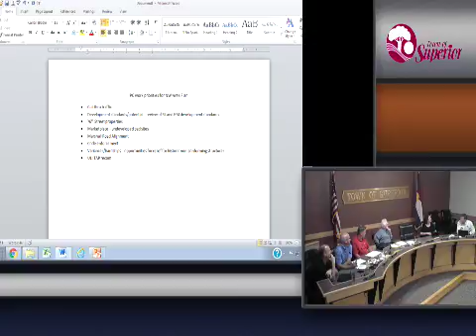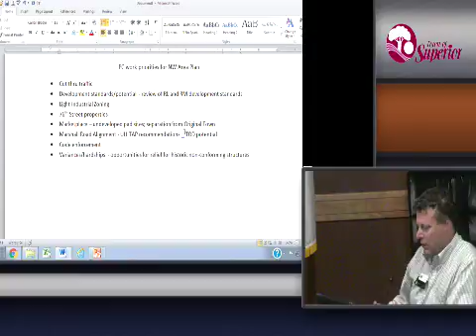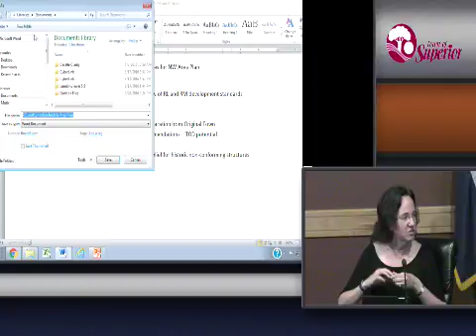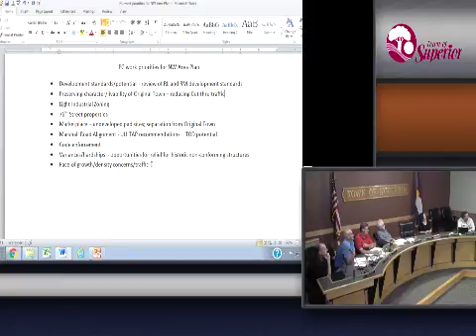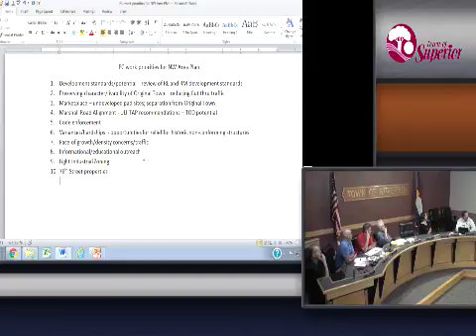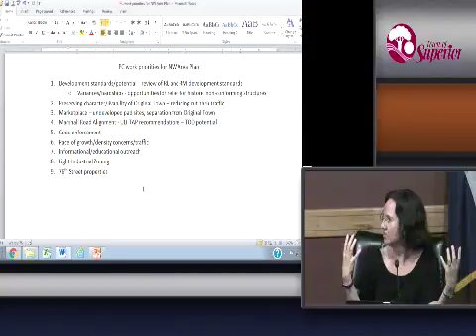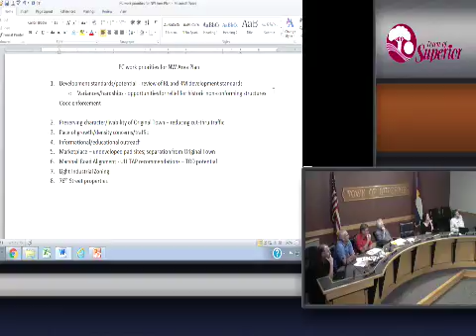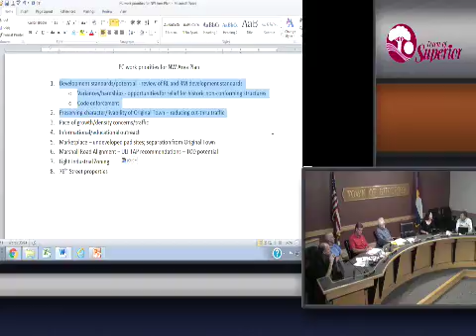Planning Commission - June 06, 2017